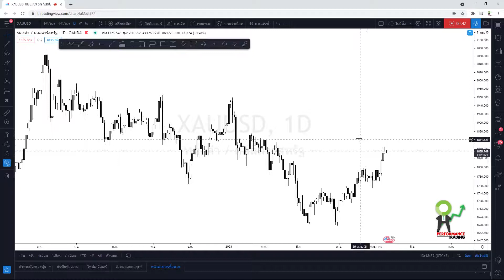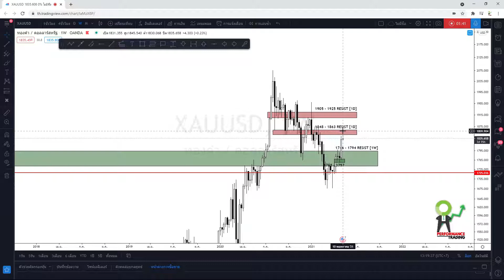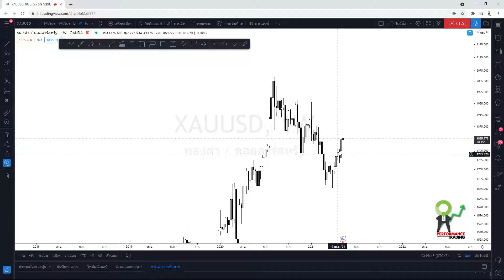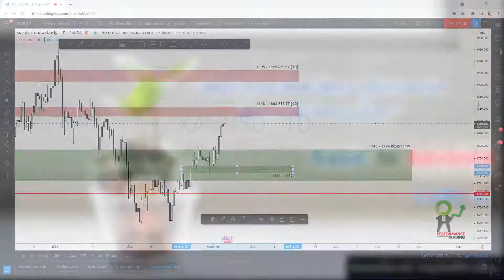ทองคำ update : วันที่ 11 พฤษภาคม 2564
- Cryptocurrency
- Forex
- Gold
- SET INDEX